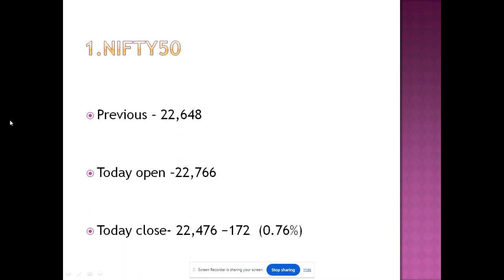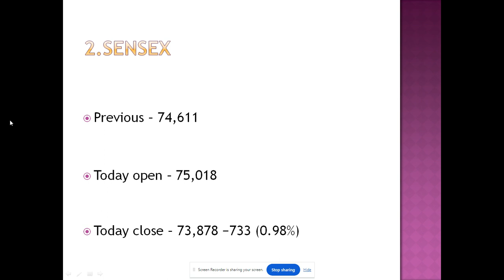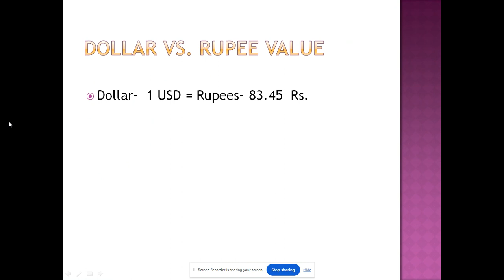Nifty and Sensex, Gold vs Silver, Petrol vs Diesel Price, Rupee vs Dollar, LPG Price--03-May-2024